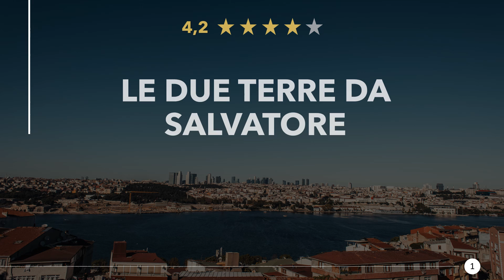Italienische Restaurants in Bautzen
Mal wieder richtig lecker mediterran, italienisch Essen beim Italiener in der Nähe. Genießt ein tolles Abendessen mit italienischer Musik in der Nähe von Bautzen. Egal ob Pizza, Spaghetti oder ein romantisches Candlelight Dinner, hier findest du was Passendes.

Hier findest du Italienische Restaurants in Bautzen:
1) Le due Terre da Salvatore
2) Pizzeria-Ristorante La Nonna
3) Trattoria La Piazza
4) Restaurant da Roberto
5) Taverna Mamma Mia
6) Casa del Vino
7) Sorbisches Restaurant Wjelbik Bautzen
8) Culinarium
9) Restaurant Burghof
10) Italienisches Ristorante ""AL FORNO""